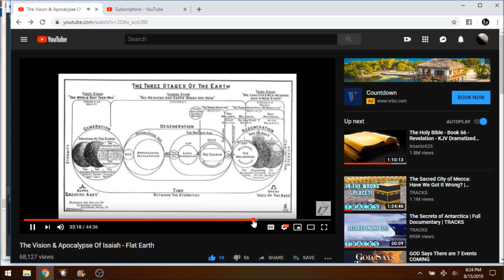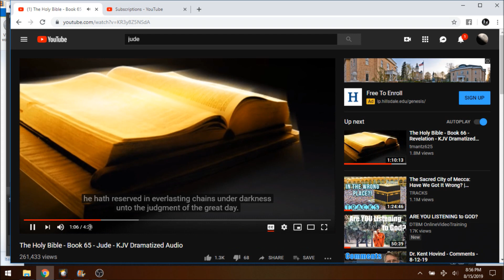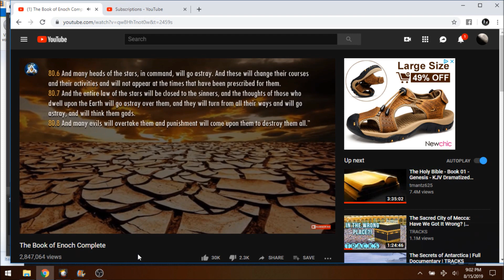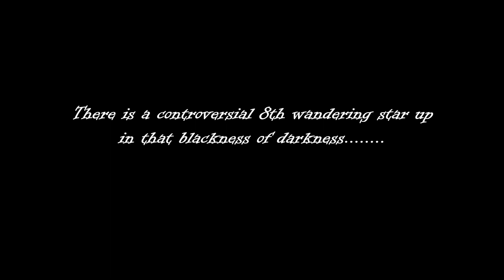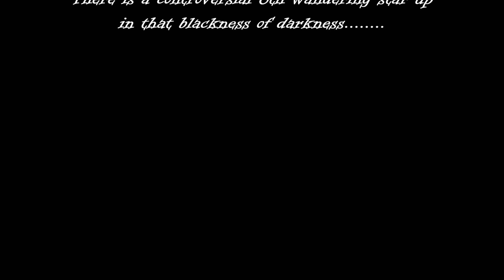Space is hell. Don't believe me......believe the prophets.